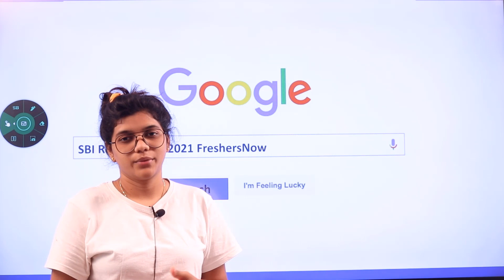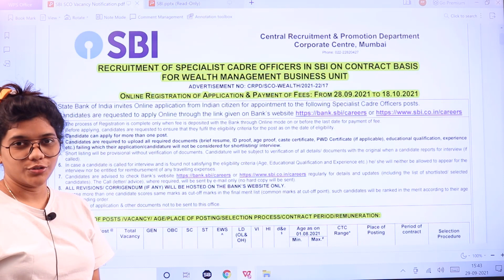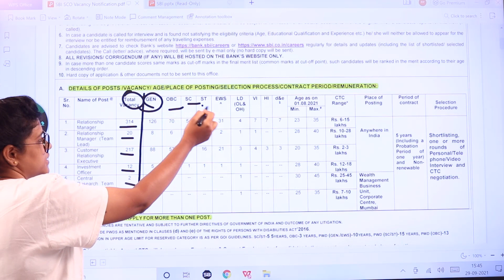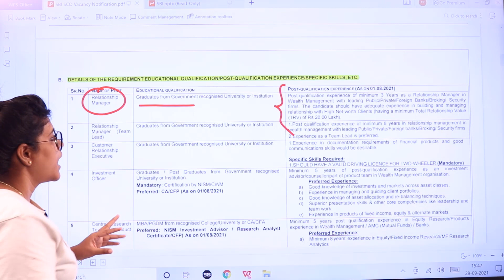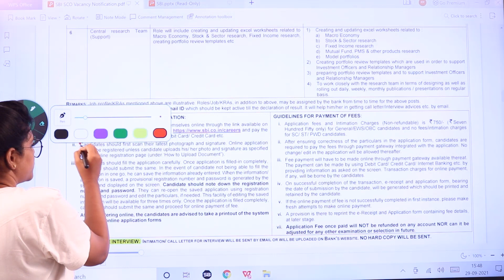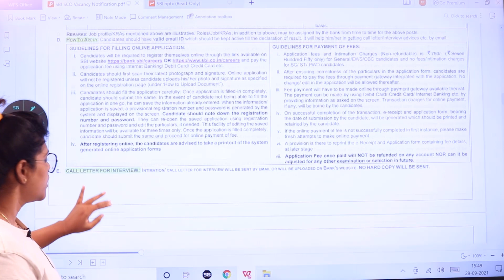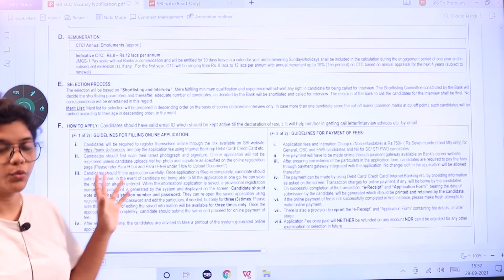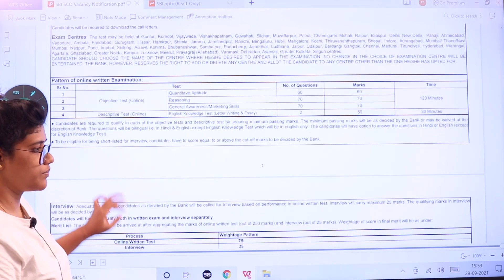SBI SCO Recruitment 2021 in Telugu | Eligibility | Salary | Age | Selection| Experience Details 2021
SBI SCO Jobs 2021 – 606 Posts, Salary, Application Form @ sbi.co.in: Hello Applicants!! This article is for those candidates who are enthusiastically waiting for an opportunity to get a job in SBI. The SBI officials have recently released an SBI SCO 2021 Notification PDF having SBI SCO Vacancies count as 606 posts. Aspirants who are interested in the Specialist Cadre Officers posts can click on the SBI SCO Apply Online link. The link will stay active from 28th September 2021 to 18th October 2021. However, prior to applying for these SBI SCO job openings, do make sure that you have checked the SBI SCO Eligibility Criteria, the details of this have been clearly mentioned in this post.